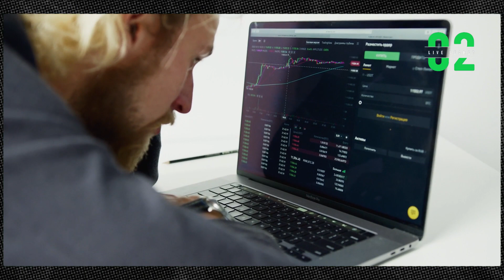Secret for Personal Finance Management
Secret About Personal Finance |  @o2livesecret

0:00 - Intro
0:21 - Budgeting
0:49 -  Saving
1:10 - Debt Management
1:34 - Investing
1:52 - Outro